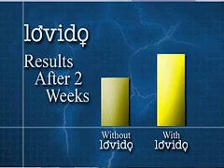Lovido Male Enhancement Supplement Commercial: DRTV Short Form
Here's IDR Production's 120-second TV commercial for Lovido. Interested in having your own TV commercial, infomercial, or online video done? Have you taken Lovido?  Watching this commercial may help you.

HOST
Gentlemen.  Let me ask you this.
How old are you?  Do you feel older than you are?  Or, even worse, does your heart tell you you’re young, but your body just can’t seem to keep up?
Age, stress and life itself can take its toll.  maybe your strength has diminished; MAYBE YOUR SEX LIFE ISN’T WHAT IT USED TO BE; maybe you’re fatigued or you just don’t seem to have the energy you used to.
Sound like you?  There’s an answer.  And the secret comes straight from Norway.  Some are calling it the fountain of youth.  We call it Lovido.
Lovido is one of the most incredible advancements to come out of Europe in years. Lovido is all-natural, whole-body rejuvenation at a cellular level.
All over Norway and Europe, men are finding that they’re regaining the body they thought they’d lost.  They’re enjoying better sex, more energy, greater strength… more LIFE than they have in years.
They say they’re reclaiming their youth.
TESTIMONIAL VO
Lovido is like a miracle for me. I feel like I’m 18 again! My wife is thrilled!

TESTIMONIAL VO
Since starting on Lovido, I’m playing my favorite sport again. I feel great!
HOST
Lovido is not an herb.  It isn’t a vitamin or minerals and doesn’t have any artificial chemicals. It’s like nothing that has been available in the North America…until now.
The secret to Lovido is YTE, a scientifically formulated ingredient clinically proven to increase sexual stamina, energy, and overall feelings of youthfulness.
In fact, in clinical studies, men who took Lovido for just two weeks experienced a huge improvement in sex drive, energy levels, strength and confidence.
Lovido is natural and safe. It will give you dramatic results with no side effects. Just pure rejuvenation.
TESTIMONIAL VO
I didn’t believe it would work, but Lovido has changed my life. I’m not going back!
HOST
Lovido means rejuvenation at a cellular level, bringing you back to energy and stamina levels of a young adult.
And today you can try Lovido for free.  Why is it we’re willing to do that, you ask? We’re so confident that once you try Lovido, you won’t want to go back.
Call the number on your screen or log on now and we’ll let you try Lovido, free.  Just cover the cost of shipping and handling and we’ll send you a whole bottle of Lovido, free.
It’s not a joke.  It’s no gimmick.  You CAN reclaim your youth, with Lovido. Call or log on now.